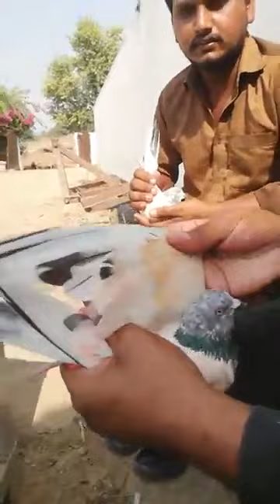Punjab Champion Ustad Sunny Jutt Japon Wale's shagrad Ahmad Gujjar Sheikhupura's ki chat se